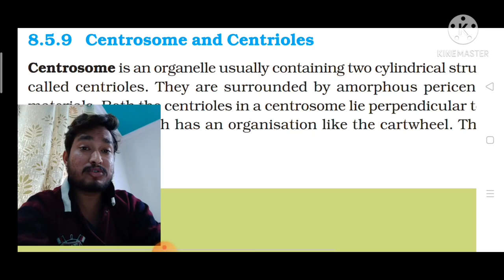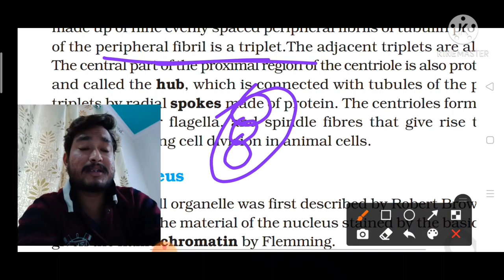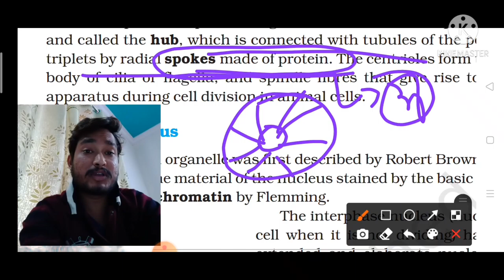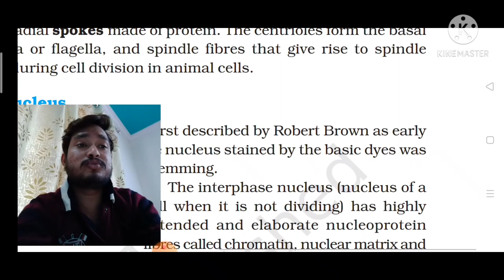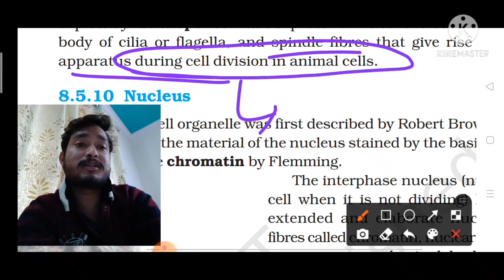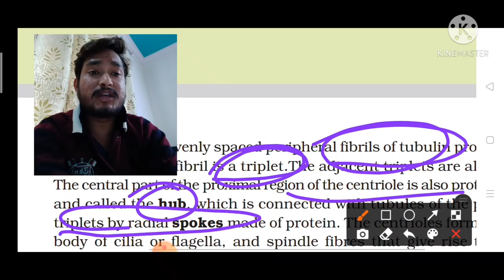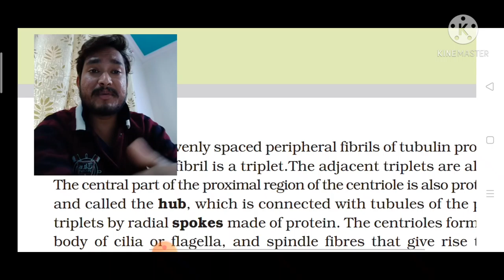CBSE 11 Class Ncert by Abhi,NEET / AIIMS cell the unit of life by Abhi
In this particular video we talk about.
Centrioles and centrosome.
# What is Centrosome .
# What is centrioles.
# What is hub .
# What is spokes.
# What function of Centrioles.